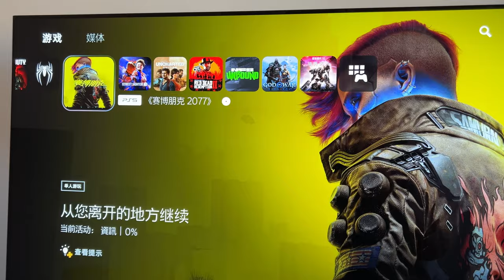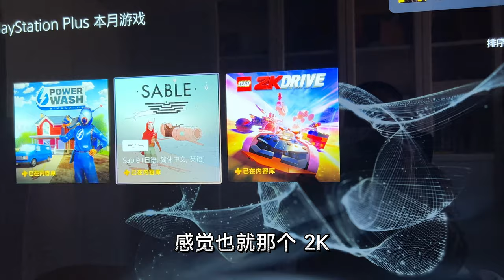《美末2》PS5重制版上架，12月港服会免游戏，《2077》大更新2.1